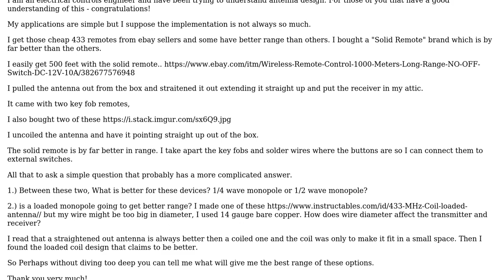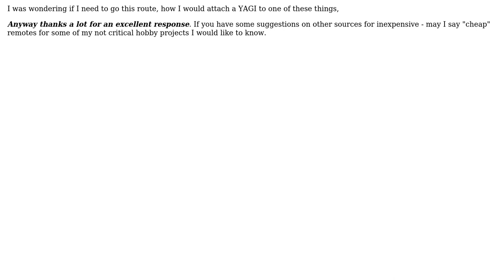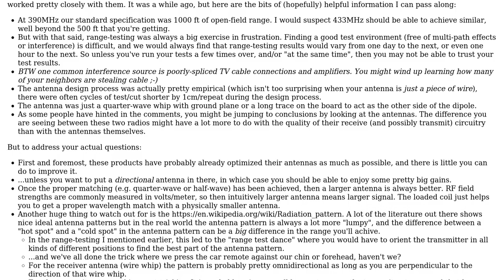Electronics: 433Mhz Remote Control Antenna Selection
With thanks & praise to God, and with thanks to the many people who have made this project possible! | Content (except music & images) licensed under CC BY-SA | Music | Images & others | With thanks to user RemoteControlGeek user Mr. Snrub user Dave Tweed and the Stack Exchange Network Trademarks are property of their respective owners. You are responsible for your own actions.